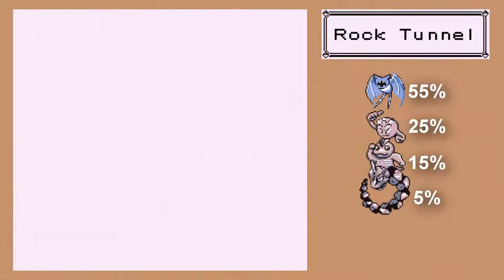Let's Play Pokémon Blue - Part 15: More Caves...Great...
In this part, we go through the Rock Tunnel. A place of no value, whatsoever. Seriously...